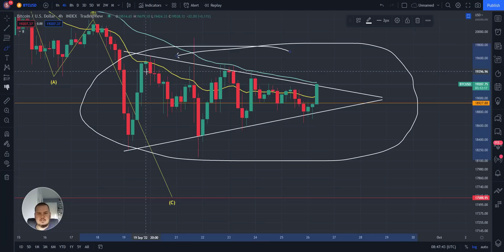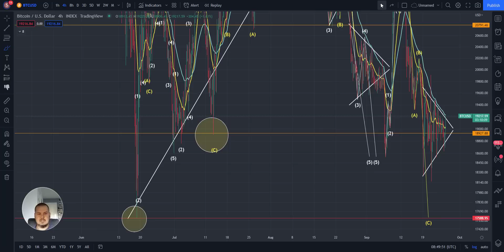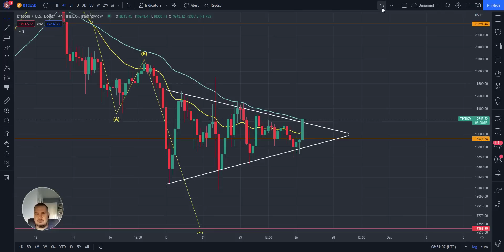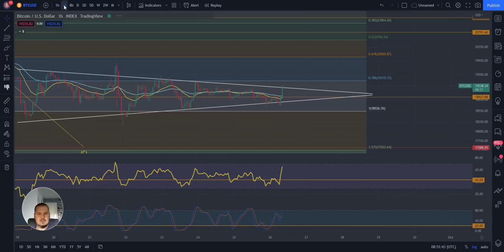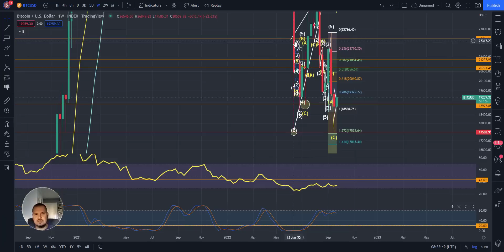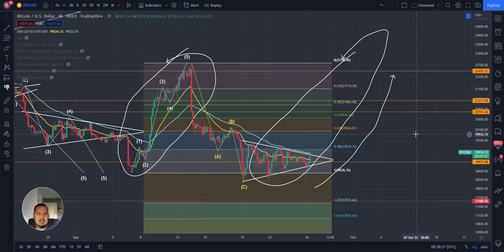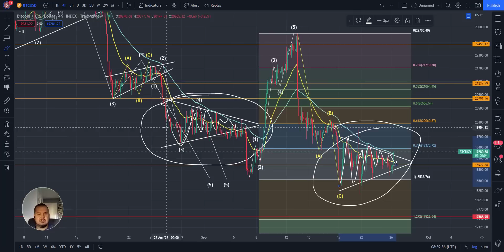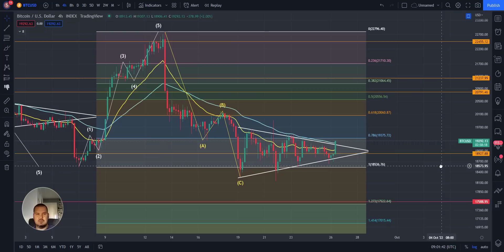👉 KRYPTOWALUTY ANALIZA - BITCOIN UPDATE - BITCOIN ANALIZA TECHNICZNA ⚠️ BTC ⚠️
Kryptowaluty Analiza